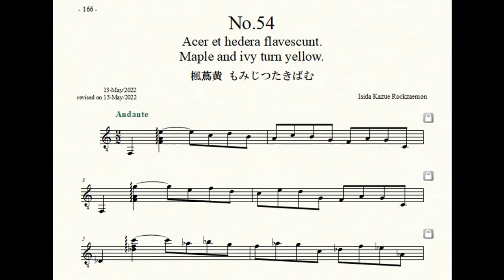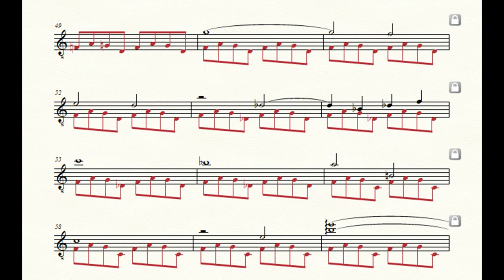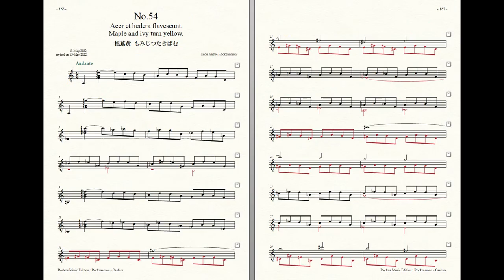Rockzaemon “Caelum” Preludes for Guitar No.54 (1st draft)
Rockzaemon.
Preludes for Guitar.
Caelum No.54
1st draft.

楓蔦黄
もみじつたきばむ
Maple and ivy turn yellow.
Acer et hedera flavescunt.